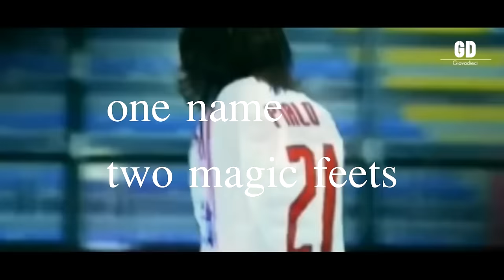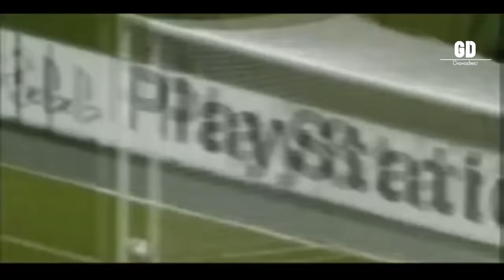Andrea Pirlo - The Best Of The Maestro Ever | HD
THE LEGEND, One of the greatest player ever, enjoy almost 15 Minutes of pure art of Football.
- New Video Presented By Giovadieci